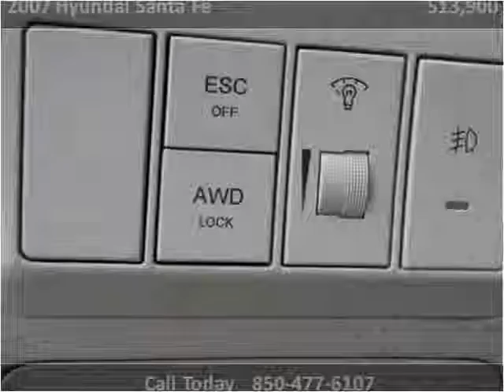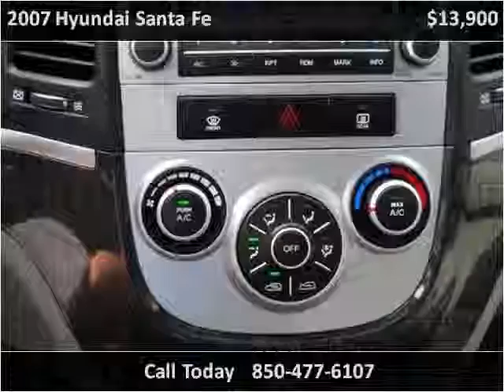2007 Hyundai Santa Fe Used Cars Pensacola FL